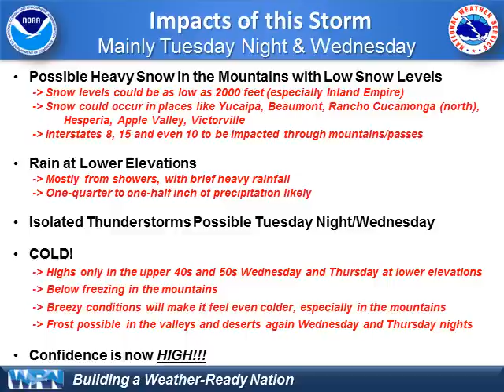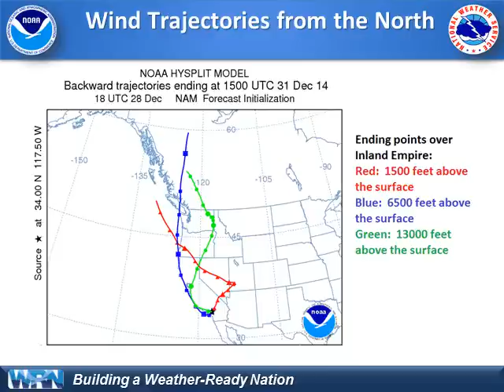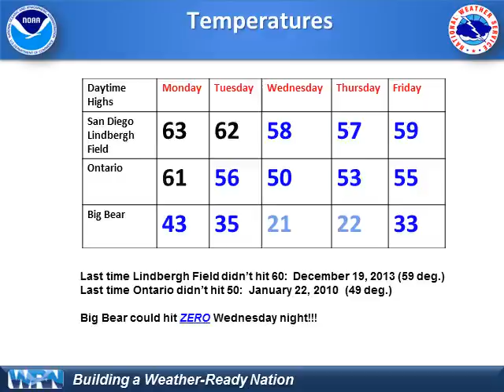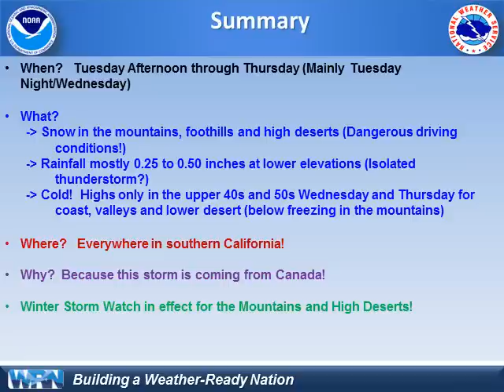Winter Storm for Southern California Dec. 30-31, 2014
A storm system coming out of Canada will bring snow to the mountains, foothills and high deserts and rain showers at lower elevations Tuesday afternoon through Wednesday (then isolated showers Wednesday night and Thursday).  It will be quite cold over the region.